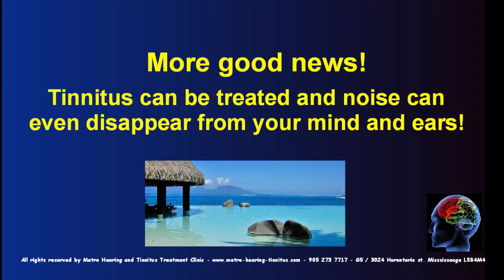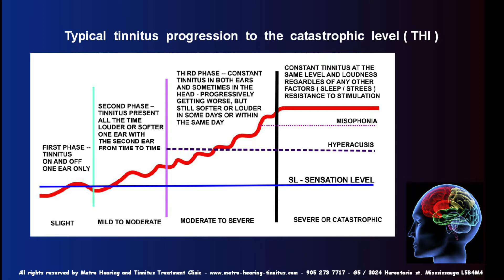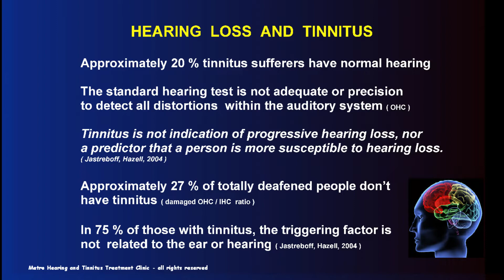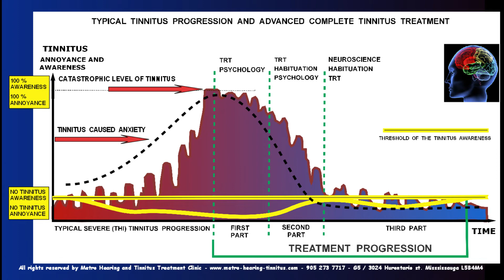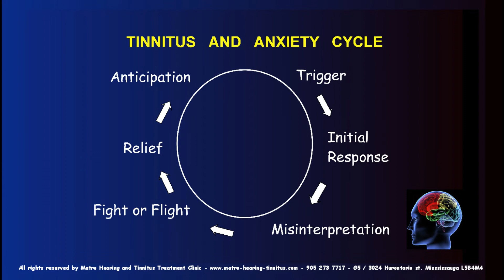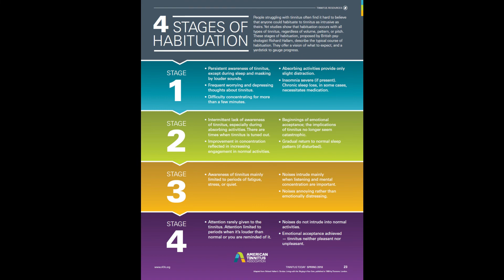Why Catastrophic Tinnitus TRT/CBT Treatment works?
You don't have to try this treatment, but what is wrong with learning why and how it is working?
This is your chance to learn all about catastrophic level of tinnitus (THI) working treatment used in professional clinics for more than 20 years. No miracles, just pure science.